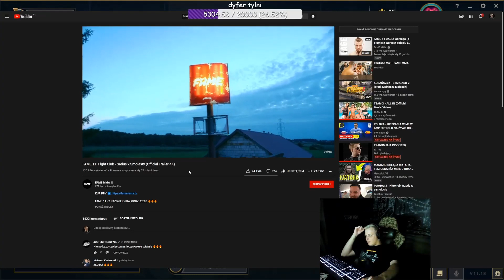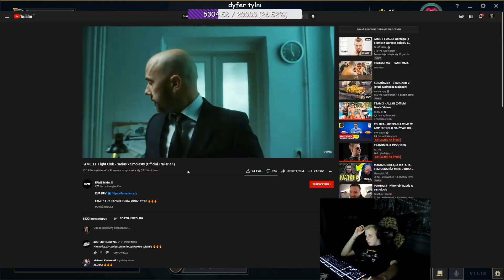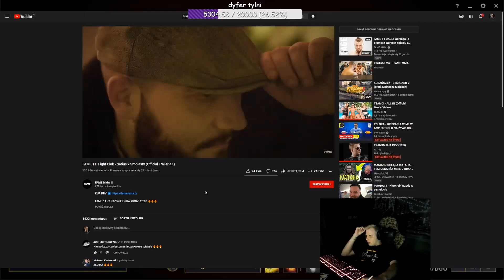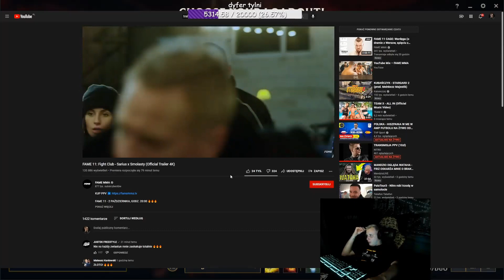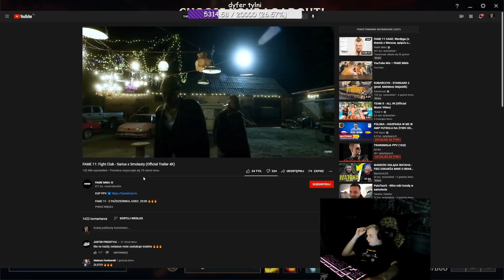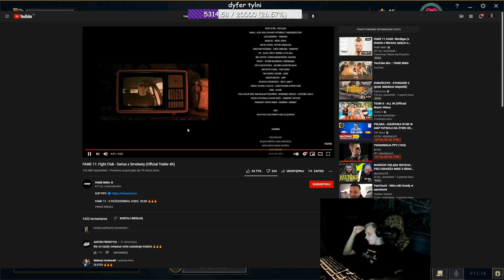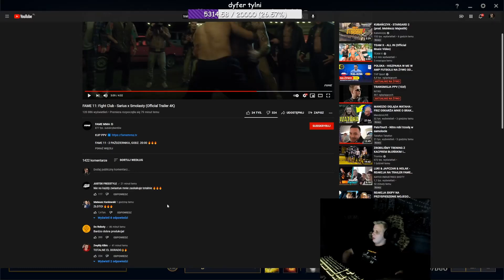NITRO REAKCJA NA TRAILER FAME MMA 11